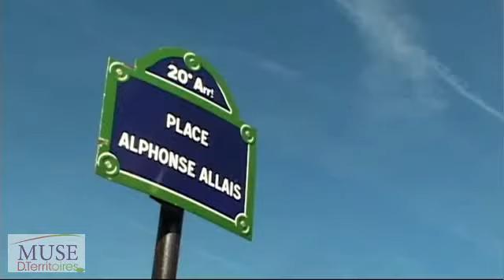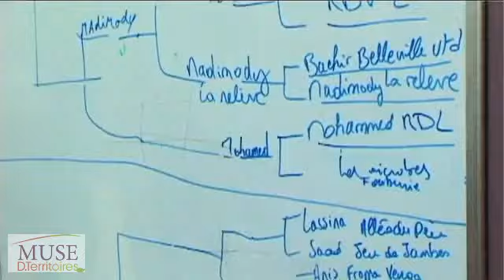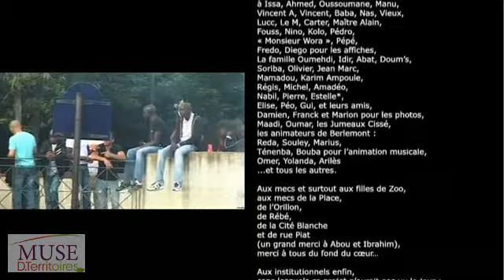MUSE D.Territoires - Belleville en Vrai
Organisation du tournoi sportif annuel de Belleville